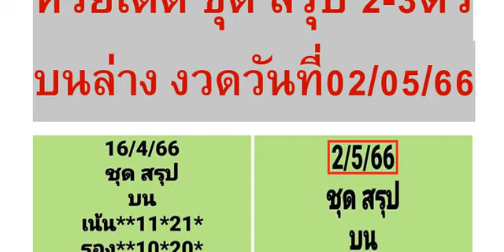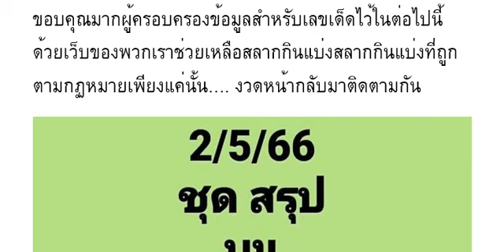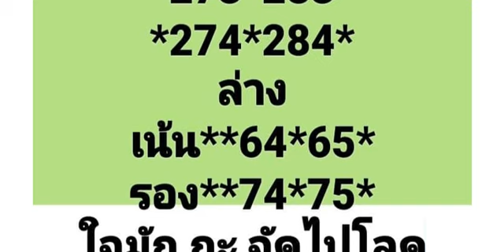🇹🇭2-3ตัวบนล่าง 100%🇹🇭 หว ยเ ด็ด ชุ ด ส รุ ป 2- 3 ตั วบ น ล่ าง งวด วัน ที่ 02/05/66